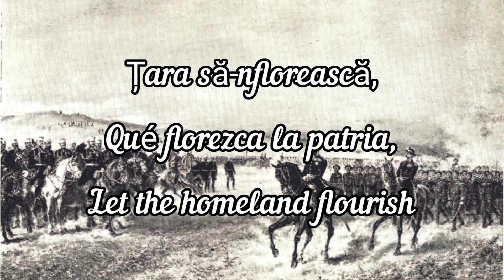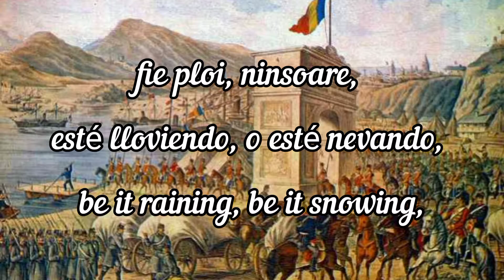Drum bun - Romanian march lyrics + sub español + english